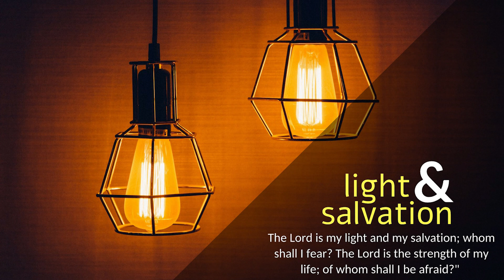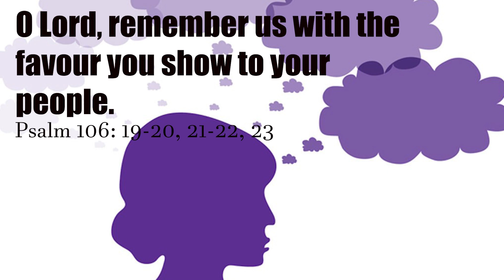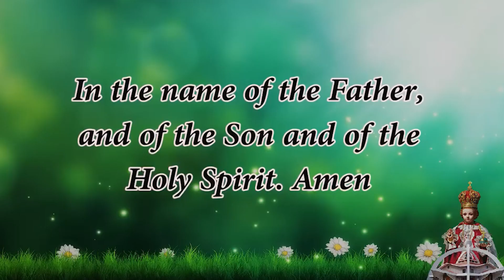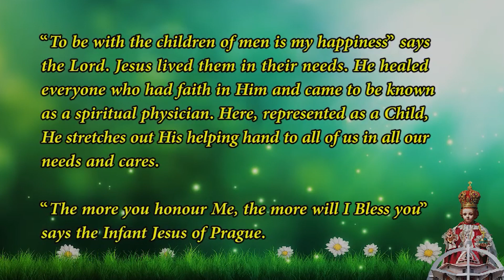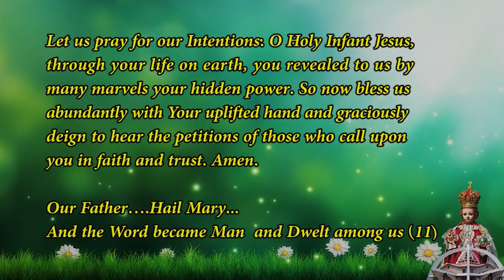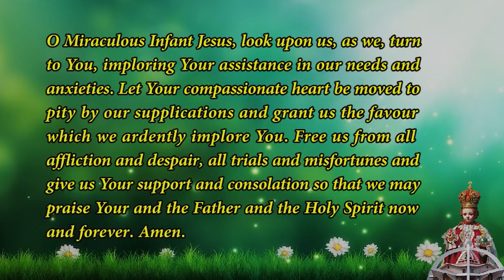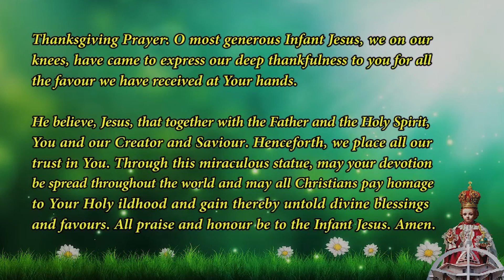CARMEL LIGHT I Search the Scriptures I 4th Thursday of Lent I John 5: 31-47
“There is one who accuses you: Moses, on whom you have set your hope.”

At that time: Jesus said to the Jews, “If I alone bear witness about myself, my testimony is not true. There is another who bears witness about me, and I know that the testimony that he bears about me is true. You sent to John, and he has borne witness to the truth. Not that the testimony that I receive is from man, but I say these things so that you may be saved. He was a burning and shining lamp, and you were willing to rejoice for a while in his light. But the testimony that I have is greater than that of John. For the works that the Father has given me to accomplish, the very works that I am doing, bear witness about me that the Father has sent me. And the Father who sent me has himself borne witness about me. His voice you have never heard, his form you have never seen, and you do not have his word abiding in you, for you do not believe the one whom he has sent. You search the Scriptures because you think that in them you have eternal life; and it is they that bear witness about me, yet you refuse to come to me that you may have life. I do not receive glory from people. But I know that you do not have the love of God within you. I have come in my Father’s name, and you do not receive me. If another comes in his own name, you will receive him. How can you believe, when you receive glory from one another and do not seek the glory that comes from the only God? Do not think that I will accuse you to the Father. There is one who accuses you: Moses, on whom you have set your hope. For if you believed Moses, you would believe me; for he wrote of me. But if you do not believe his writings, how will you believe my words?”